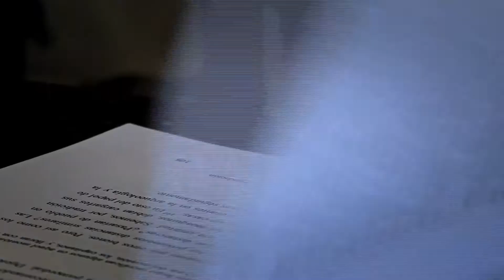La Guerra y la Esclavitud Indigena al Sur de Centroamérica, siglos XV al XVIII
Entrevista con la profesora Eugenia Ibarra Rojas, sobre su investigación sobre la guerra y la esclavitud indígena al Sur de Centroamérica entre los siglos XV y XVIII